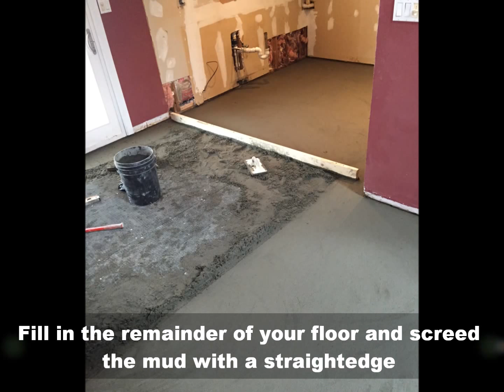How to Install a Mud Bed For Tile or Stone, Kitchen or Bathrooms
Paul Saladino explains how to install a mud bed for a tile or stone floor installation in Carle Place, N.Y 11514
Our company is based on the belief that our customer's needs are of the utmost importance. Our entire team is committed to meeting those needs. As a result, a high percentage of our business is from repeat customers and referrals. Stone Creations of Long Island specializes in hardscape designs and outdoor living (retaining walls, patios and walkways, water features, outdoor kitchens). We also compliment the hardscapes with beautiful and distinct softscapes (edging, mulching, plantings, low voltage lighting, sodding). The products we offer and use in our projects are the best and most field proven in the industry and our craftsmanship warranties show our commitment to customer satisfaction. Our crews model a level of professionalism often not seen in the Hardscaping industry! We are committed to detail, quality work, and customer satisfaction. At Stone Creations Of Long Island, most importantly, we enjoy what we do and feel fortunate to have the opportunity to create such beautiful environments. We would welcome the opportunity to earn your trust and deliver you the best service in the industry.
CALL TODAY!!